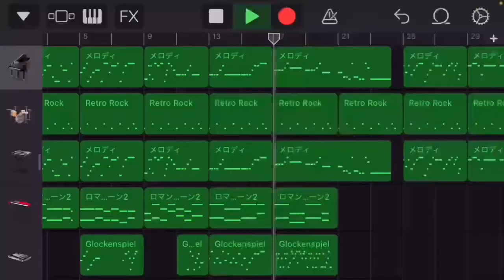【前面展望】井の頭線急行 渋谷〜明大前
2020年9月20日、人生２度目、第1回鉄道旅で撮影するも使われなく、何故か残ってた映像。そのまま消すのも勿体なく、動画化することにしました。
この時、体調が悪くなり始めてたのでカメラがズレたりしてます。あと乗務員扉にスマホを押し付けてたので、風などでガタガタ音が鳴ってます。

次の動画→
前の動画→